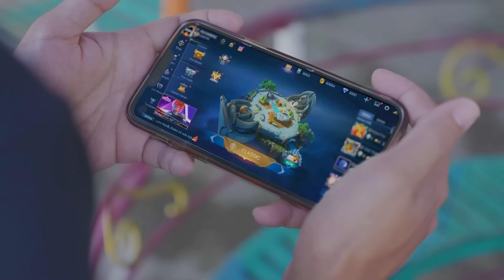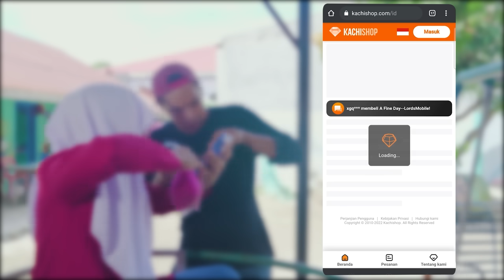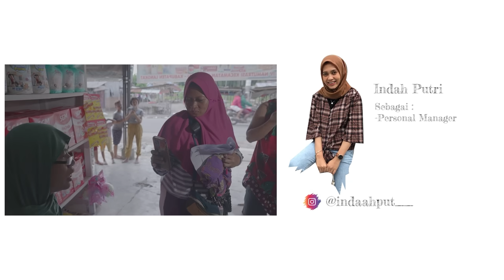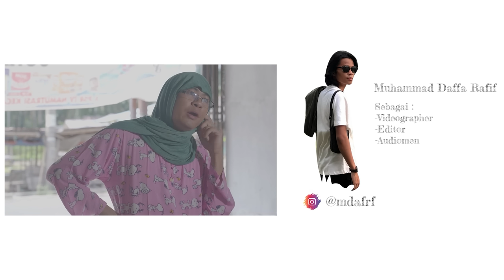SRI MENDADAK KAYA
Haloo nakku.. ayo ajak kawan kawan kalian untuk top up di Kachi Shop Sekarang dan dapatkan hingga 515 diamond :
# KachiShop # MLBB # mobilelengends